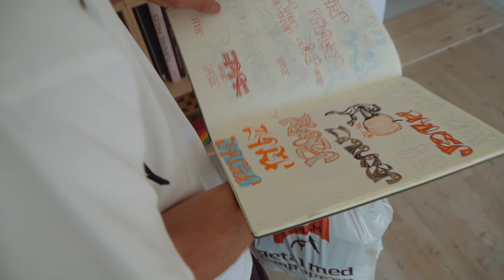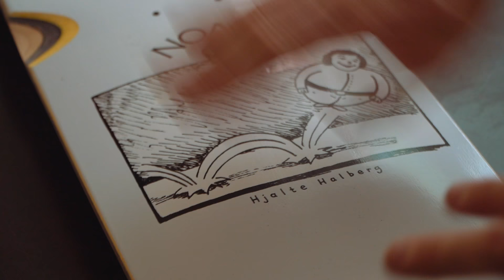Followed: Hjalte Halberg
Join us as we follow Hjalte and the boys through Copenhagen. A beautiful day in a beautiful city. Starting at his home we made our way to the Dancer CPH store/HQ, skated a schoolyard, ate falafel, took a dive, and wrapped it up at the last spot before chasing home to make it in time for his dad duties.
Also featuring: Jamie Platt, Ville Wester, Tor Ström.

Filming/Photography: Johannes Schön
Editing: Bennet Rahm
Motion Graphics: Stephan Pöhlmann